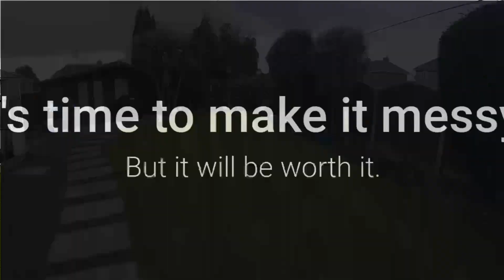Timelapse Scarify And Aerate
In this Timelapse video I carry out a regular aerate and scarify on this lawn.  They have it done every year and this is why it always looks so good, and recovers far faster too from any scarifying work.  A real pleasure to do.

Springbok / Spring tine rake - Bulldog brand
Leaf rake (to rake the thatch)
Scarifying rake (Wolf Garten) and you need a handle too

GET A LITTLE CLOSER:

I have a PRIVATE Facebook community for lawn care fanatics you may be interested in

I also have an email newsletter where I share tips as well as give free stuff away from time to time.  You can join that completely free via the form